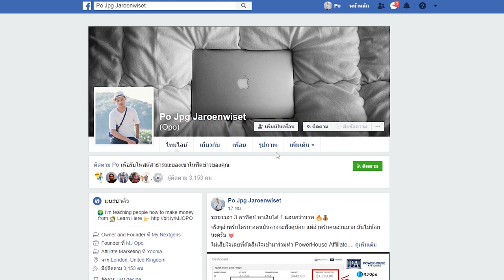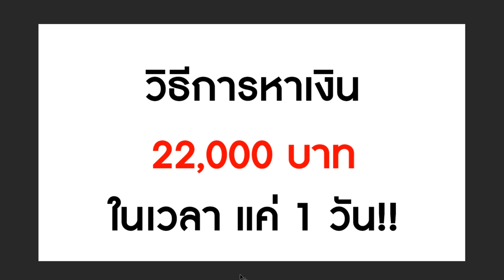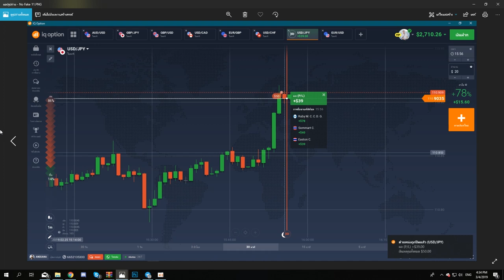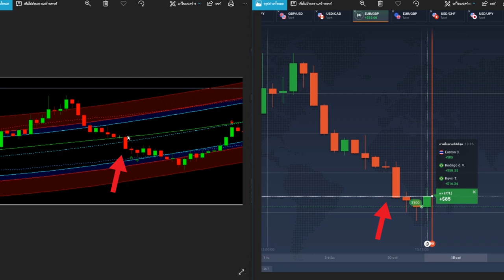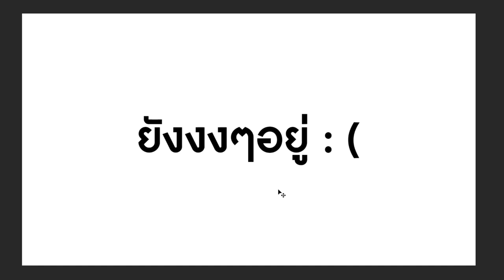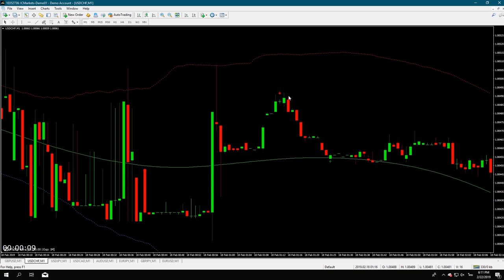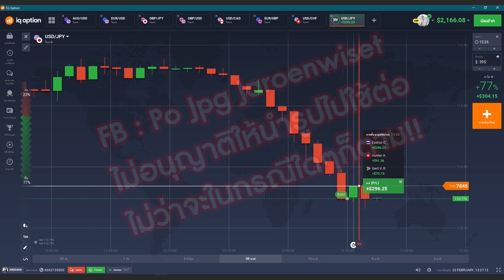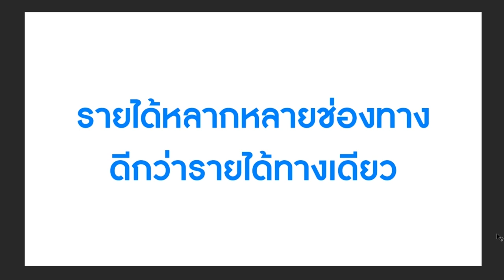IQ Option - IQ Option สอน